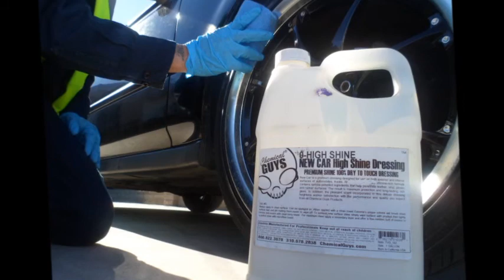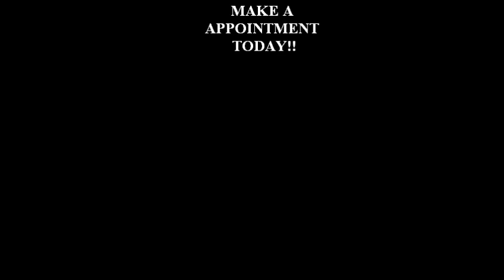AXEL'S MOBILE AUTO DETAILING (BATTLE VIDEO) 2014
Two auto detailing companies in orange county California battle out to show who's best
                                        axel's auto detailing vs ADP detailing
BOTH COMPANIES AGREE TO BE ON THE SAME CHANNEL.
                                              SHYZ ENTERTAINMENT